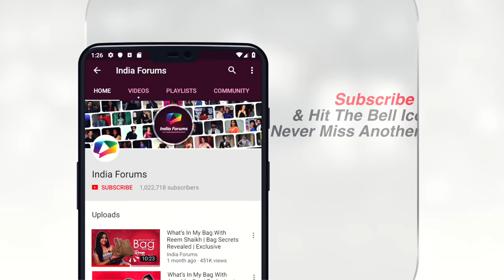What’s In My Bag With Jannat Zubair Rahmani | Bag Secrets Revealed | Exclusive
Jannat Zubair Rahmani who has been a part of multiple tv shows was roped in by us and we took a peek into Jannat’s bag, Watch the video and see what all she carries.

Also DOWNLOAD Jannat Zubair Rahmani’s Official App